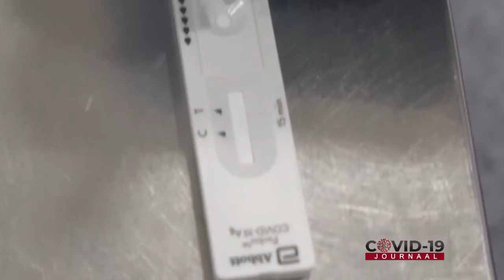COVID-19 JOURNAAL AFLEVERING 279, DD 24 SEPTEMBER 2021